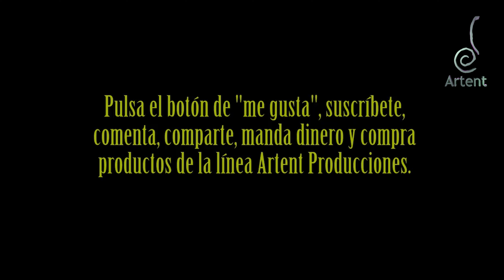El único país del mundo donde el verde es "deténgase" y el rojo es "pase usted milord milady"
En este video, el único pueblo del mundo donde los semáforos indican lo contrario a lo que las escuelas enseñan, los invito a que visiten este curioso lugar del Estado De México y a que conozcan a sus ilustres protagonistas, conocerán grandes estrellas de la farándula regetonera, grandes finuras de personas que desplegarán sus poderosas lenguas como de serpiente.

Sólo aquí en su canal Motochannel 665.